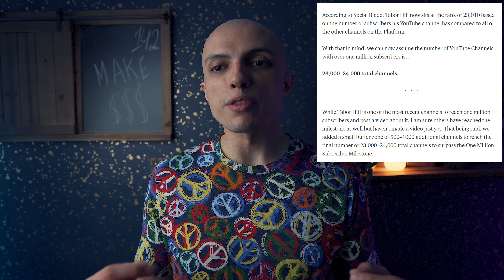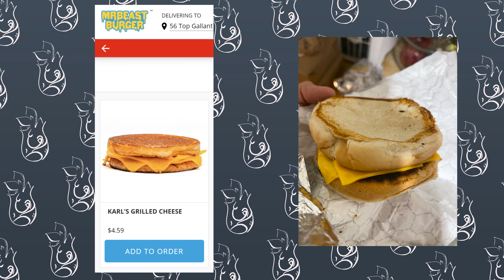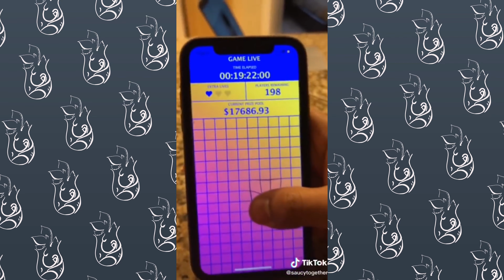Billion dollar media company - YouTubers who take it to the next level - David Dobrik & Mr Beast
David Dobrik & Mr Beast are slowly changing what it means to be a creator. Not only do they start the new media companies, but they are also now building true tech companies around their brands. And I'm here for it!

Chapters:
0:00 Intro
0:43 David Dobrik and his Dispo
3:20 Mr Beast & his burgers
5:50 David Dobrik & Mr Beast approach
9:07 Business and Operations behind YouTubers
10:31 Conclusion